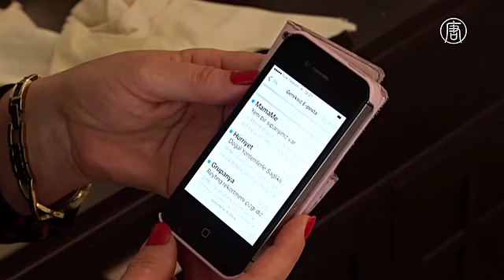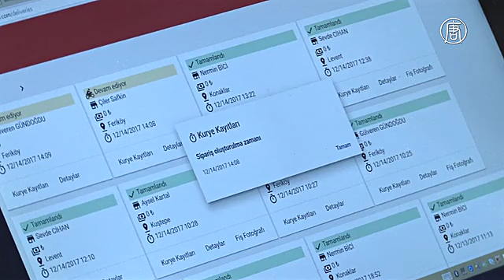Стамбульские мамы готовят обеды для работающих людей (новости)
Еду, приготовленную мамиными руками, предлагает в Стамбуле специальная служба. В её штате - десятки домохозяек, которые при необходимости сделают вкусный обед. Услугами этой компании пользуются офисные служащие и другие работающие горожане.